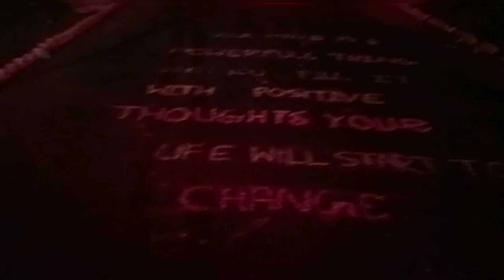Gp Khutri Saraswati Puja & Republic Day Vlog/Payal Mahato / Payal Mahato Vlog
Hello friends 👋👋
This is me Payal Mahato .and welcome to my channel Payal Mahato. in this video i share my college function  of republic day and saraswati puja .. So guys ! plz  watch the full vlog 🙏🥰